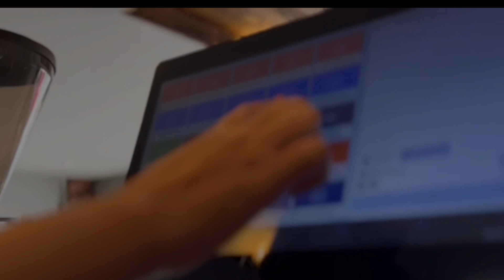Slow Life in Bangkok “ชีวิตดีๆ ชีวิตสโลว์ไลฟ์ในเมืองกรุง”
Slow Life in Bangkok
“ชีวิตดีๆ ชีวิตสโลว์ไลฟ์ในเมืองกรุง”

Coffandco By Wealththai Saintlouis
📍Chan  18/7 Yek 23📍
☕️Saintlouis Branch☕️
Walk in: 7 AM - 4 PM, Mon-Fri